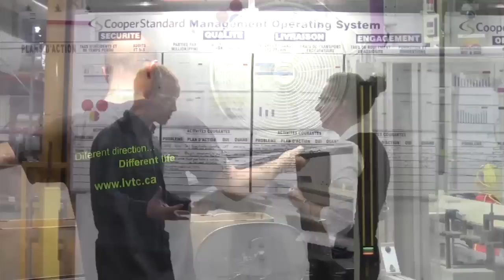Portes ouvertes sur l'industrie - Vidéo récapitulative